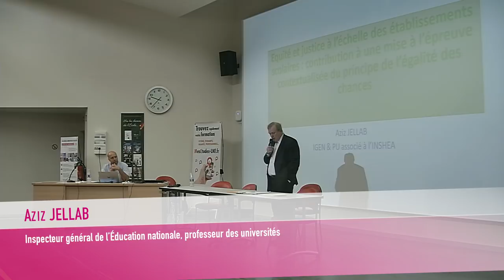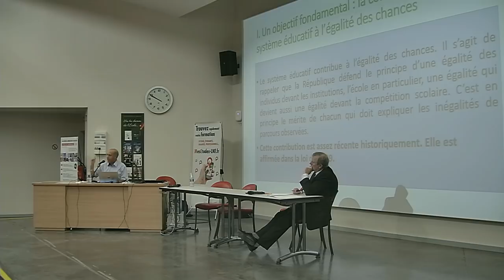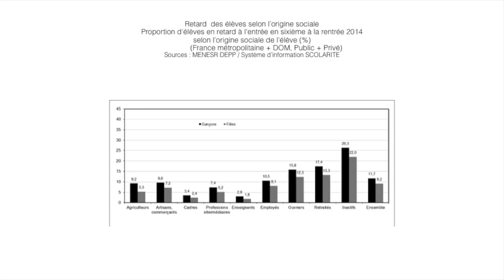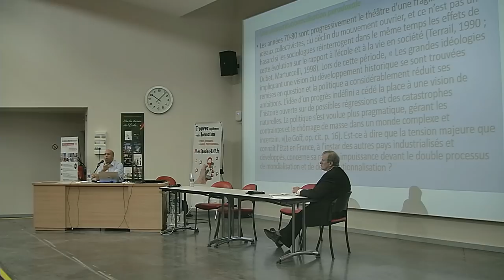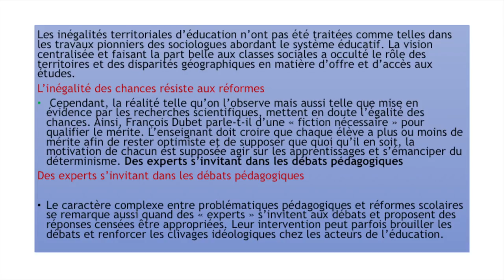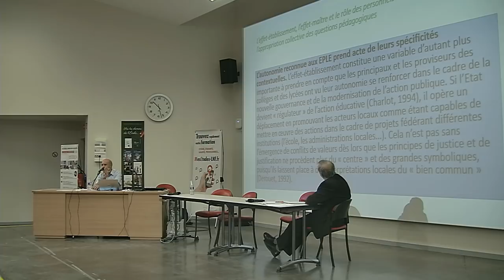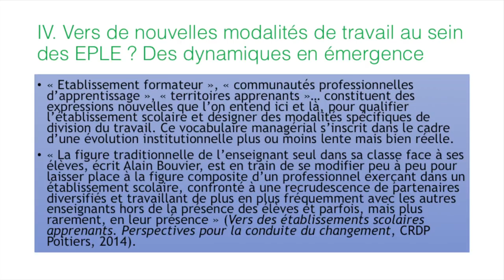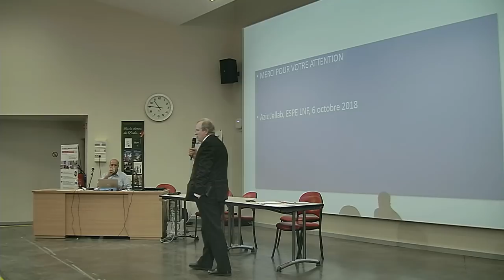Aziz Jellab - Égalité, équité dans le système éducatif [2018/2019]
Conférence du cycle 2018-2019 des Matinales de l'ESPE LNF le 6 octobre 2018.
Thème : Égalité équité dans le système éducatif

Partie 1 : Équité et justice à l’échelle des établissements scolaires : contribution à la mise à l’épreuve contextualisée du principe de l’égalité des chances.

Par Aziz JELLAB, inspecteur général de l’Éducation nationale, professeur des universités.